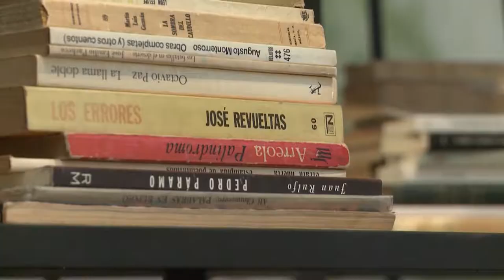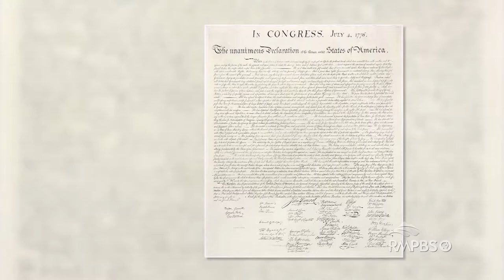Arts District: NEH Chairman Jon Parrish Peede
National Endowment for the Humanities chairman, Jon Parrish Peede, shares his passion for preserving and growing the study of literature, history, languages, and ethics; to strengthen our communities and preserve our heritage.